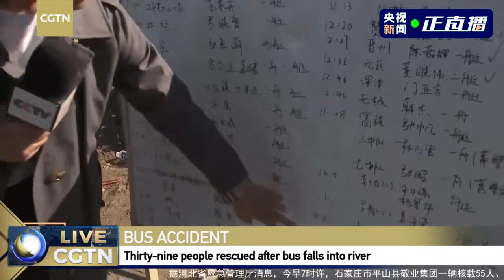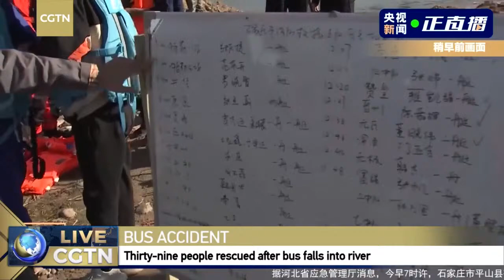Live: Rescue underway after bus falls into river in N China's Hebei Province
Thirty-eight people were rescued after a bus fell into a river in Pingshan County, Shijiazhuang City, north China's Hebei Province on Monday, according to the rescue team. The bus fell into the river at about 7:00 a.m., with 51 people aboard. Join CGTN for the latest.